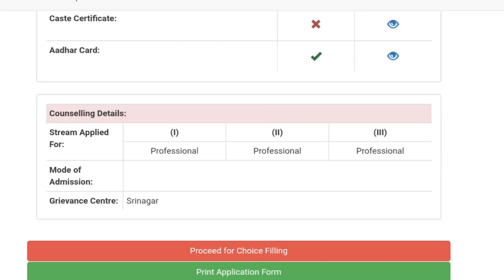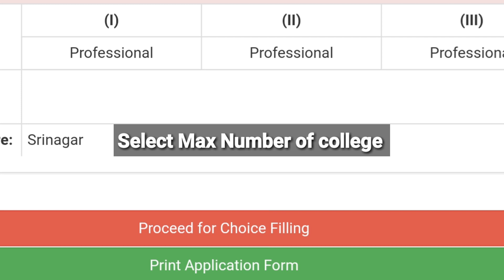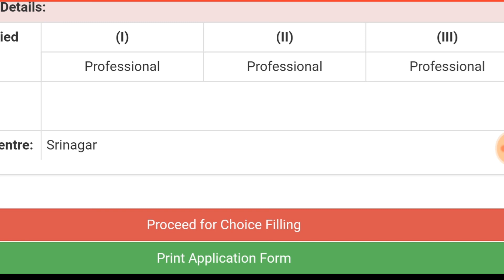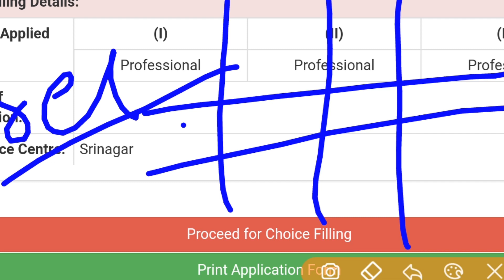Pmsss choice filling Starts Now | PMSSS Engineering Channel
Wellcome Dear Finally Pmsss choice filling Starts Now For Pmsss 2020.
In this video we are quickly review most important points which ever Pmsss students should kept in mind during Pmsss choice filling .